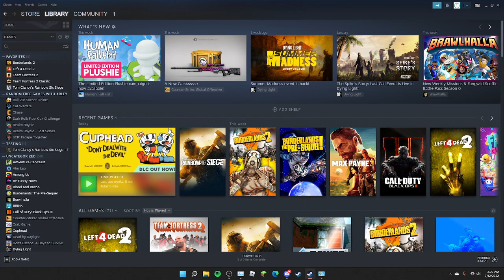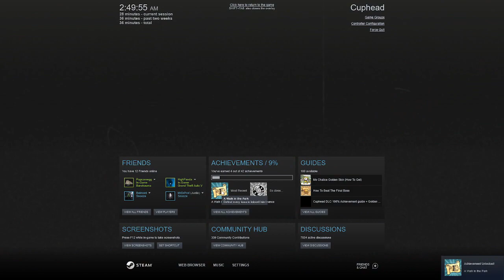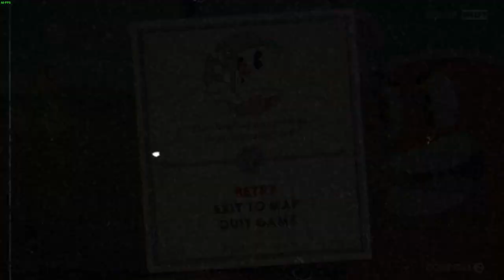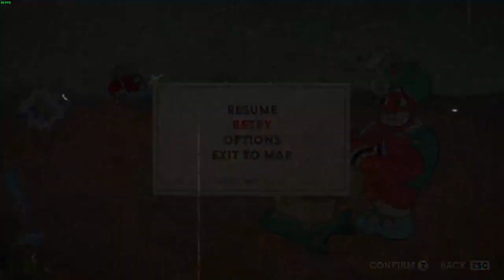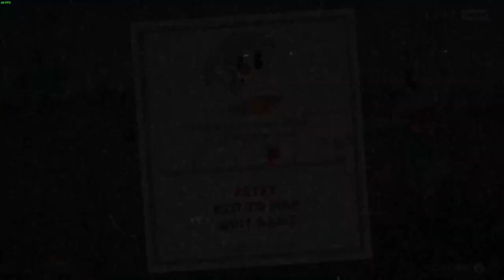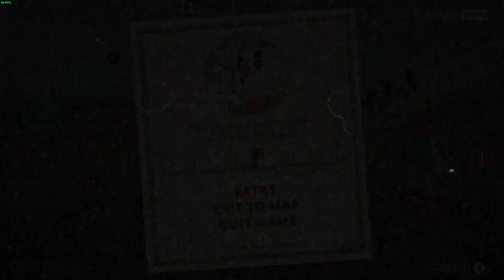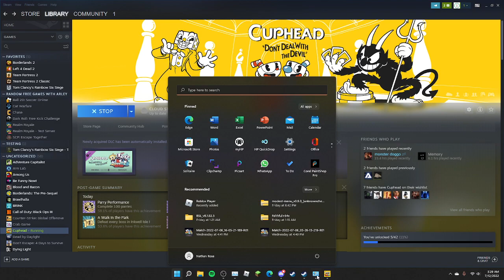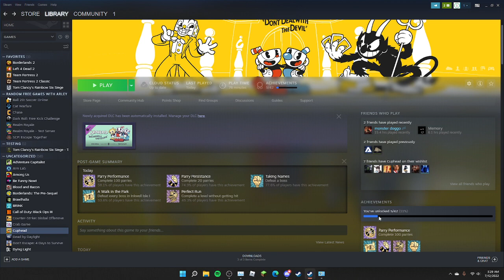Isle I destroyed! Cuphead - Part 1